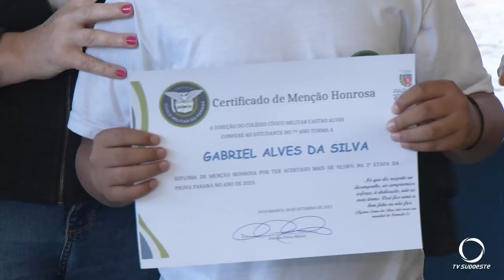Colégio Cívico Militar Castro Alves entrega certificados de alunos destaques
Educação: A homenagem foi destinada aos alunos que se sobressaíram em aproveitamento escolar.